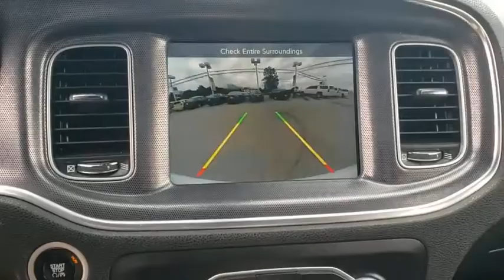2015 Dodge Charger Owasso, Tulsa, Claremore, Pryor, Broken Arrow, OK U676820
Bright White Clearcoat Used 2015 Dodge Charger available in Owasso, Oklahoma at Suburban Chevrolet. Servicing the Tulsa, Claremore, Pryor, Broken Arrow, OK area.

Suburban Chevrolet
1300 S Lynn Riggs Blvd

Recent Arrival! **CERTIFIED BY CARFAX NO ACCIDENTS**, **KEYLESS ENTRY**, **POWER WINDOWS**, **AM/FM/HD/RADIO**, **MP3 / IPOD COMPATIBLE**, **SMALL TOWN PRICES WITH BIG CITY INVENTORY**, **SAVE MORE $$ IN CLAREMORE**, **WE DELIVER ANYWHERE**.Bright White Clearcoat Charger R/T HEMI 5.7L V8 Multi Displacement VVT RWDAwards:* 2015 KBB.com Best Resale Value Awards